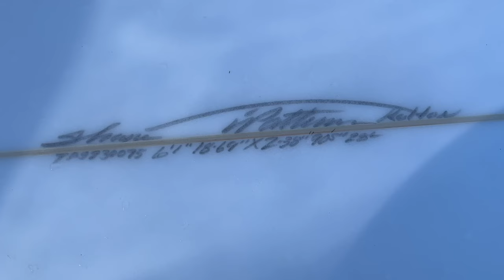1990's surfboards & surfers history lesson! Kolton Sullivan SHRALP STORIES episode 12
Welcome back to episode 12 of professional surfer, Kolton Sullivan's vlog series, SHRALP STORIES. In this episode, Kolton Sullivan surfs his local break, gives us a history on 1990's surfers and surfboards, heads to the skatepark, then does his daily stop at one of the biggest surf shops in California, UsedSurf.

Surfboards Ridden:
Kolton Sullivan: Timmy Patterson 90's model

Filmed / edited by: Ryan Cheng @chasingminutes

Produced by:
Over 700 new & used surfboards available

Our Surf Shop Info:
216 Calle de Los Molinos

Store Hours:
M-F 10AM-6PM
Sat-Sun 10AM-4PM